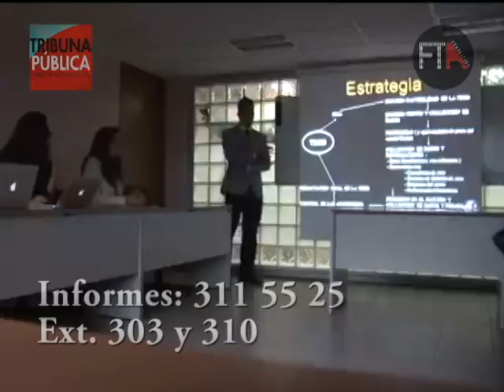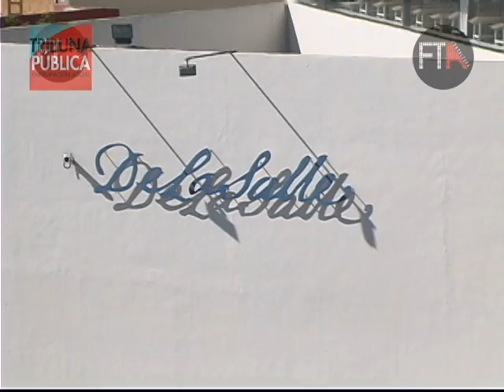Entrevista Rector Angel Elizondo López Fin de Curso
El Rector Angel Elizondo Lopez nos da una semblanza de los sucesos mas importantes en este fin de curso y sobre lo que vendrá en para la Universidad La Salle Cuernavaca a principios de Agosto.